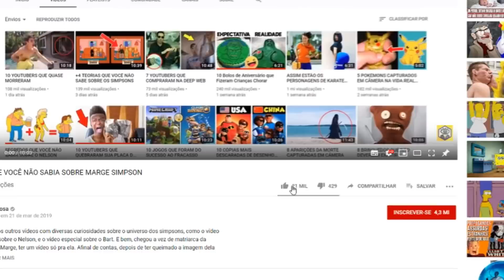DEPOIS DE VER ISSO VOCÊ VAI ODIAR JUSTIN BIEBER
Eu aposto que a maioria das meninas que nos assistem agora, um dia já gostaram muito de Justin, esse menino meio estranho, sem sal, que despertou o ódio em muitas outras pessoas mais entendidas dos assuntos, já que o cara nem é, e nunca nem foi uma pessoa tão legal assim, afinal de contas, como todo jovem descolado, ele também era um babaca. Eu sou o Erick, e esse é o Área Curiosa, e DEPOIS DE VER ISSO VOCÊ VAI ODIAR JUSTIN BIEBER.